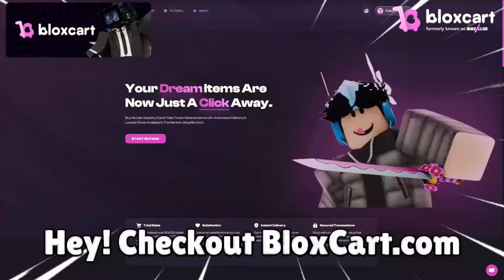WOAH!🔥I GOT *TESTED* NEW ULTIMATES😱TITAN WARLORD CLOCKMAN👑| Toilet Tower Defense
Discord for Cooperation: markisofficial You can also find me in this group

Hello, Welcome on my Channel!😁

In this video using music from NCS❤️